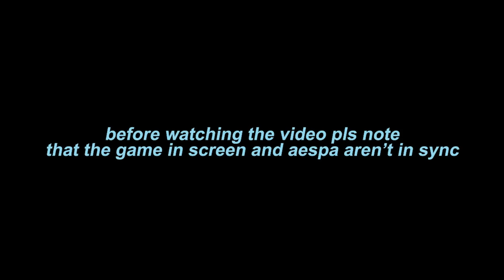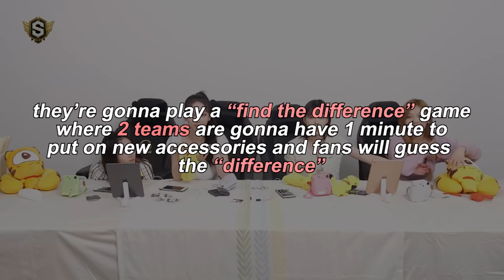the p in aespa stands for pubg gamers 【EP 2】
EP 2: aespa huya live tv highlights with [english subtitle/ eng sub]

) and me!